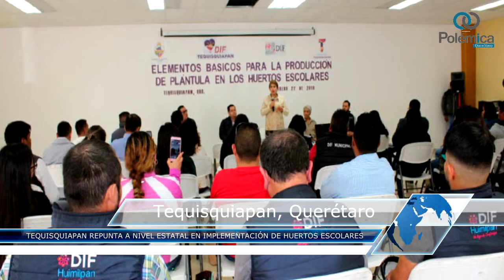El Noticiero del Estado de Querétaro//25 de Febrero 2019